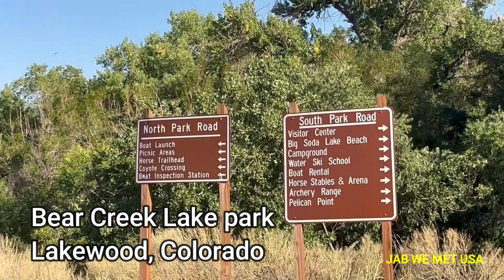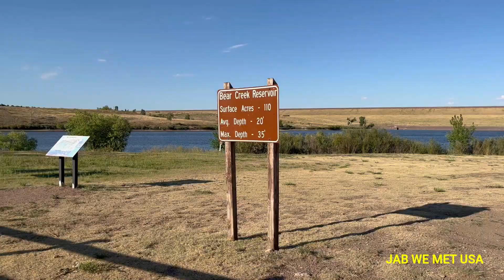Bear Creek Lake Park Tour: FULL VIDEO VLOG | Lakewood, Denver Colorado | Bear Creek Reservoir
In this Video We are showing you BEAR CREEK STATE PARK best scenic point. It is located in Lakewood, Colorado . It offers everything from a swimmable beach, paddleboards , windboards and kayaks.
It is super affordable and perfect for entire family. There is also an Archery Range, Horse riding, Hiking, biking, Fishing and amazing camping with your RV.
This is a must see place!!

Its a travel blog. Jab we met USA through this channel you can see the different places in the USA. I travel a lot so thought make a channel. you all can see best places and location in the USA.